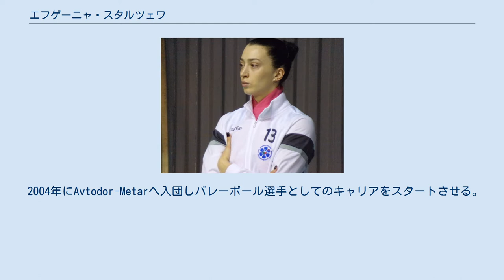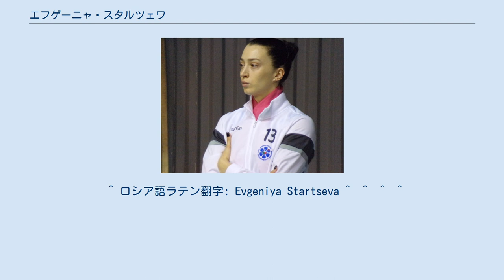エフゲーニャ・スタルツェワ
ディナモ・カザン_(女子バレーボール)_の選手
エフゲーニャ・アレクサンドロヴナ・スタルツェワ（ロシア語: Евге́ния Алекса́ндровна Ста́рцева、1989年2月12日 - ）は、ロシアの女子バレーボール選手。
旧ソビエト連邦のチェリャビンスク出身。
 2004年にAvtodor-Metarへ入団しバレーボール選手としてのキャリアをスタートさせる。
2008年に北京オリンピックのロシア女子ナショナルチームの代表候補に選出されるも最終メンバー12名からは外れる。
2009年に再びロシアの女子ナショナルチームに選出され、ワールドグランプリで代表デビューした。
 2010年に日本で行われた世界選手権ではチームの正セッターを務めた。
大会を通して安定した能力を見せ、チームを優勝へ導く原動力の1人となった。
2012年ロンドンオリンピックに出場し、ベストセッター賞を受賞した。
同年より強豪クラブのディナモ・カザンへ移籍し、以降は中心選手として活躍している。
 2013年の前半は代表から離れていたが、ワールドグランドチャンピオンズカップで復帰した。
2014年には所属するディナモ・カザンの正セッターとして欧州チャンピオンズリーグと世界クラブ選手権の2大会で金メダルを獲得した。
ワールドグランプリで銅メダルを獲得した。
2015年のヨーロッパ選手権で金メダルを獲得した。
 2018年からは代表チームの主将を務め、同年に日本で開催された世界選手権に出場した。
2019年のワールドカップでは銅メダルを獲得した。
2021年開催の東京2020オリンピックに出場した。
 ^ ロシア語ラテン翻字: Evgeniya Startseva ^  ^  ^  ^